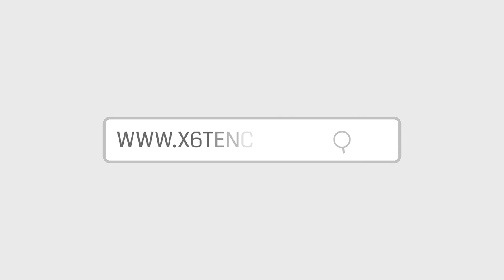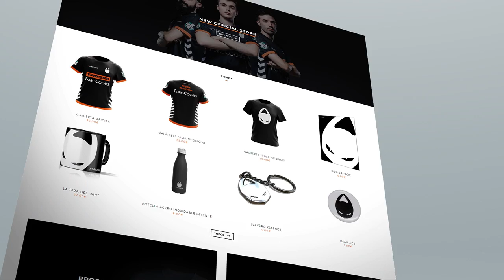Post-Partido y Debate | SuperCopa x6tence | FIFA18